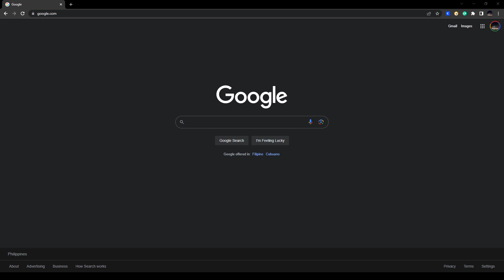How to Convert Celcius to Farenheit 2024#tutorial2024 howto #2024 Celcius to Farenheit#math#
Sure, here's a simple table for converting Celsius to Fahrenheit:

Celsius (°C) Fahrenheit (°F)
-20°C           -4°F
-10°C            14°F
0°C                    32°F
10°C            50°F
20°C            68°F
25°C            77°F
30°C            86°F
40°C            104°F
50°C            122°F
60°C            140°F

To convert Celsius (°C) to Fahrenheit (°F), use the formula:

Fahrenheit

Fahrenheit(°F)  =Celsius(°C)× 9/5+32

Steps:
Multiply the Celsius temperature by 9/5
Add 32 to the result.

Example:
To convert 25°C to Fahrenheit:

step 1. Multiply by 9/5 :25 x 9/5 = 45
step 2. Add 32,   45 + 32 = 77